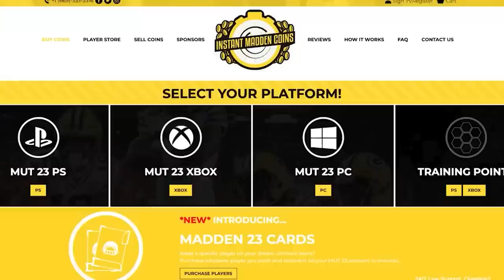The Most INTENSE Fourth Quarter! Wheel of MUT! Ep. #47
game on the line… papa meags must come up clutch one more time to propel the squad to another W. is he like vince carter? does he really have one more in him? or will papas clutch gene fade away, just like bella did from papa meags life? find out today